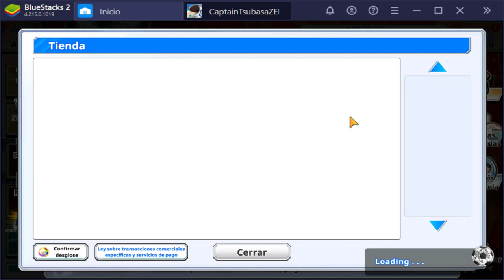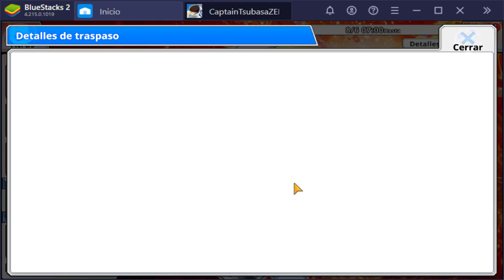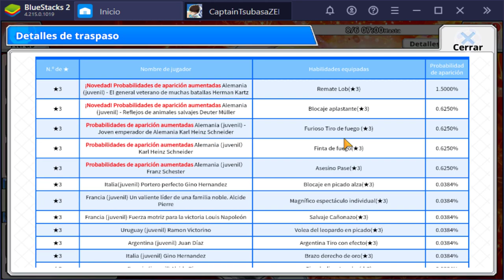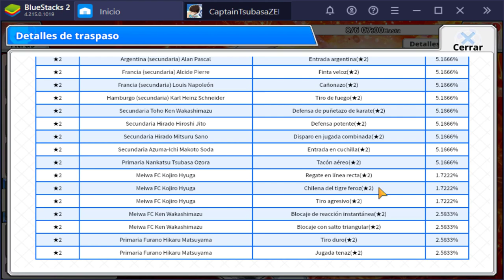NEW! NUEVOS jugadores ALEMANES | Captain Tsubasa Zero | Análisis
Pues aquí os traigo un vídeo improvisado, espero que os guste.